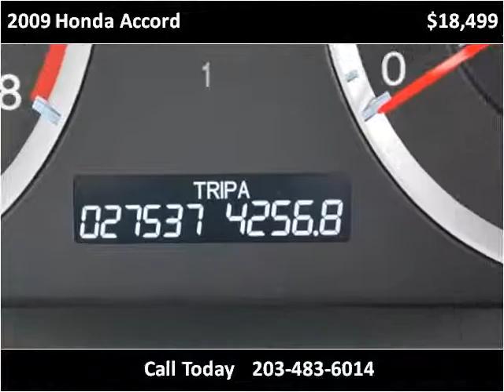2009 Honda Accord Used Cars Branford CT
This 2009 Honda Accord is available from LFS Auto Sales.